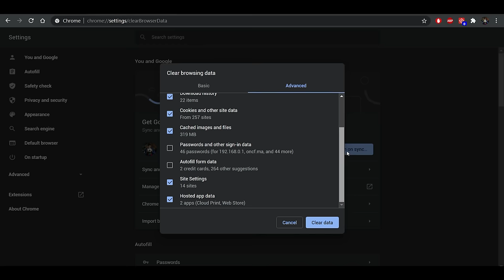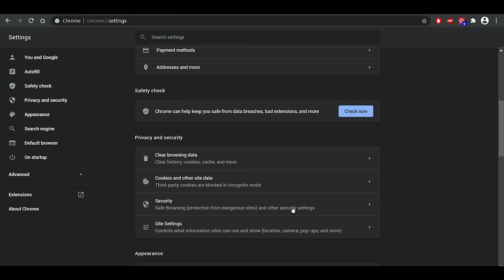Fix Youtube Slow Loading & Lagging / Make Google Chrome Run Faster - 2 Easy Step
Fix Youtube Slow Loading & Lagging / Make Google Chrome Run Faster